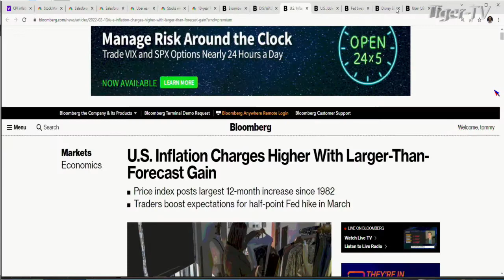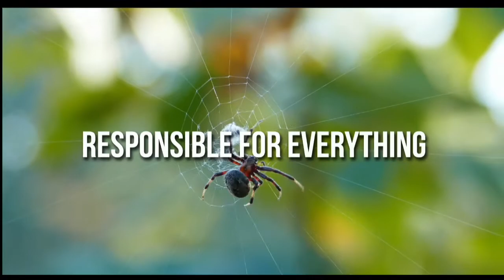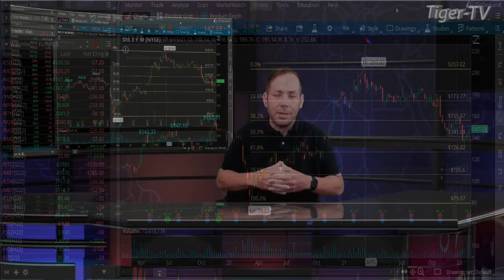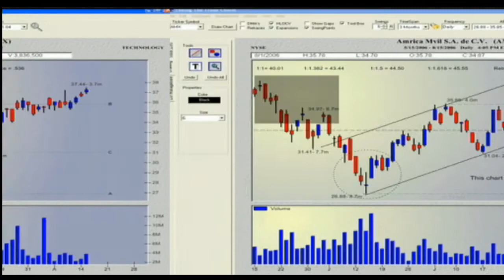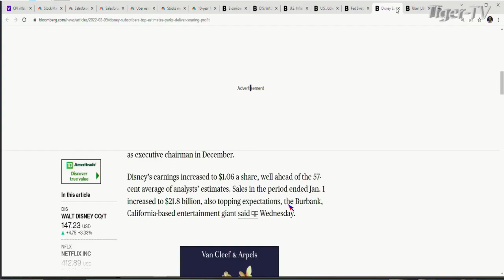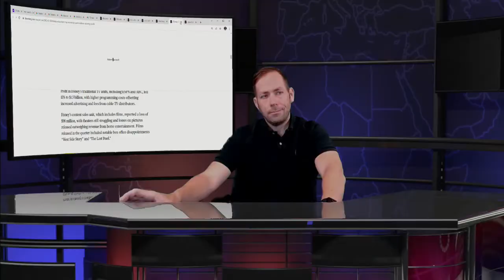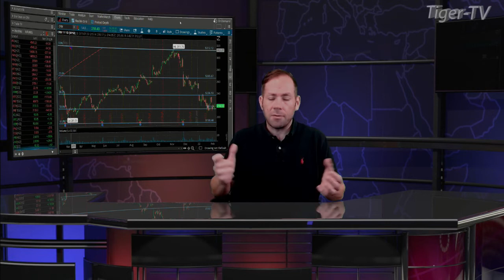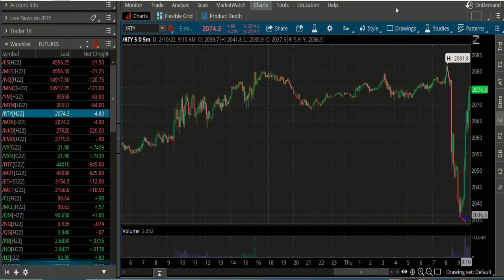February 10th The Morning Market Kickoff with Tommy O'Brien on TFNN - 2022